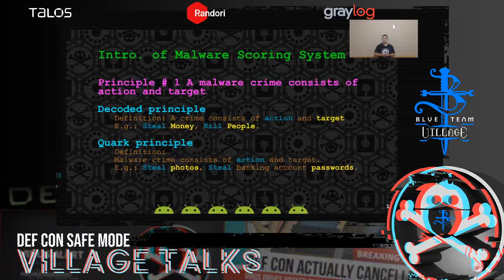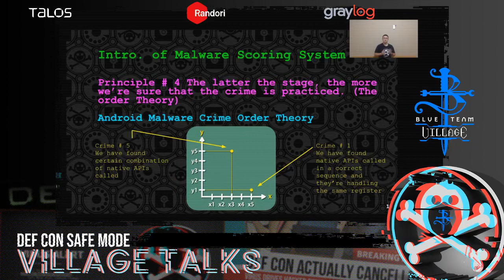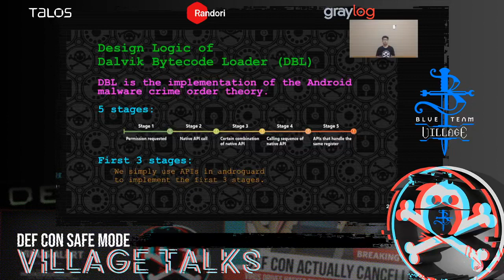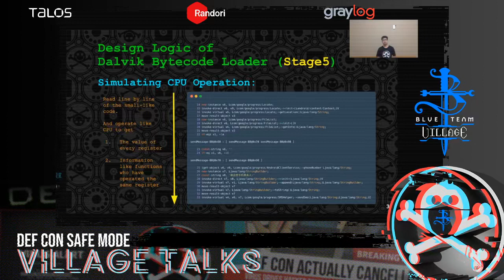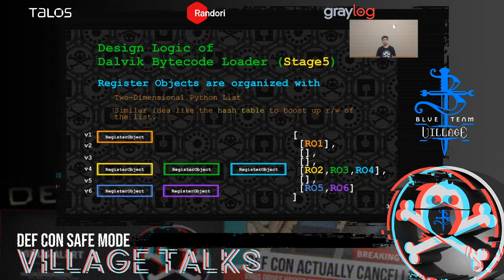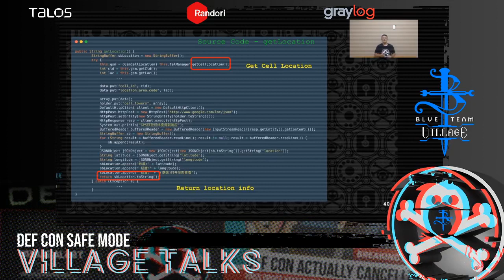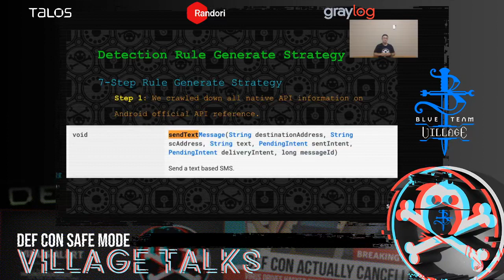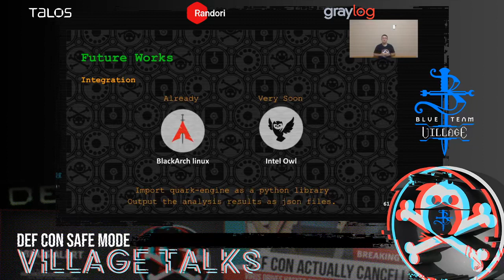DEF CON Safe Mode Blue Team Village - JunWei Song & KunYu Chen - QuarkEngine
Android malware analysis engine is not a new story. Every antivirus company has their own secrets to build it. With python and curiosity, we develop a malware scoring system from the perspective of Taiwan Criminal Law in an easy but solid way.